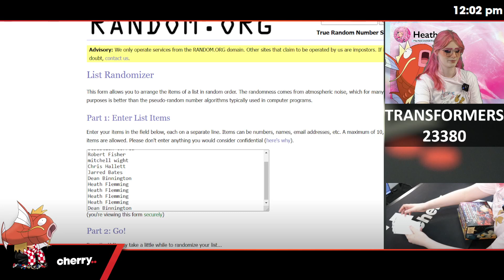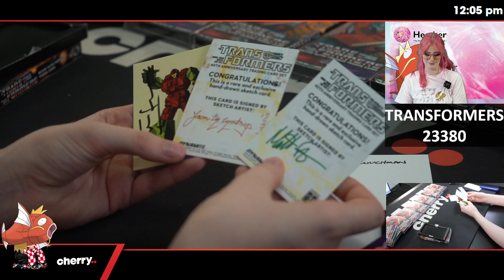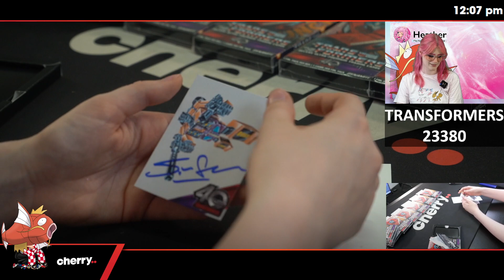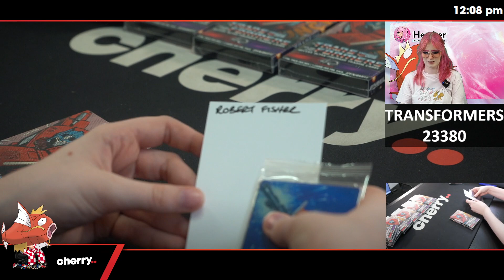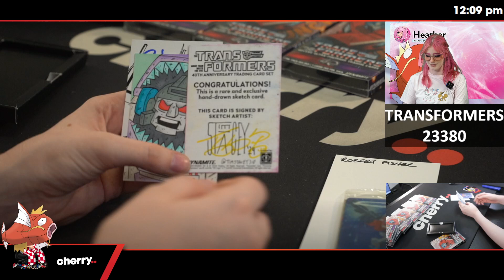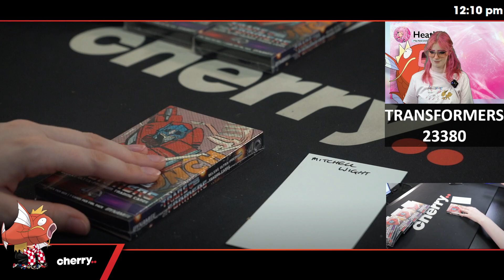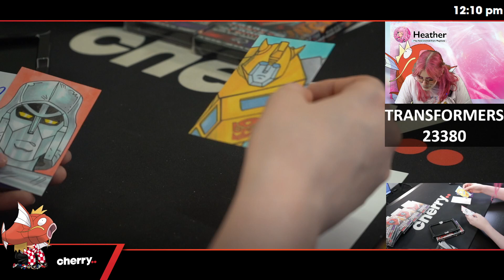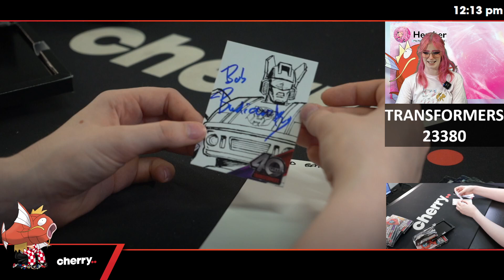2024 Transformers 40th Anniversary DELUXE 12-Box Break #23380 - Random Mini Box - Nov 29 (12pm)